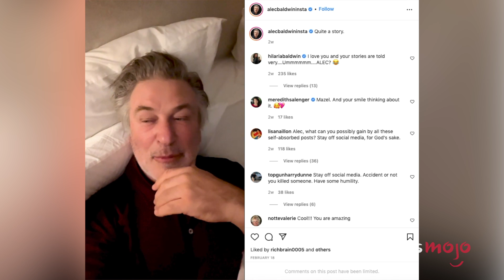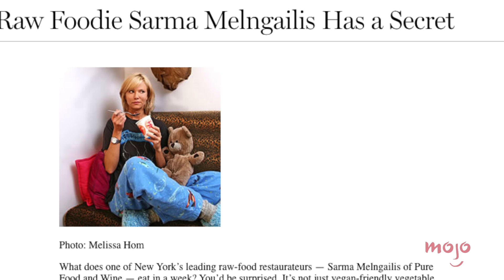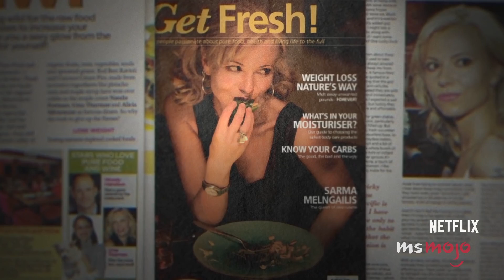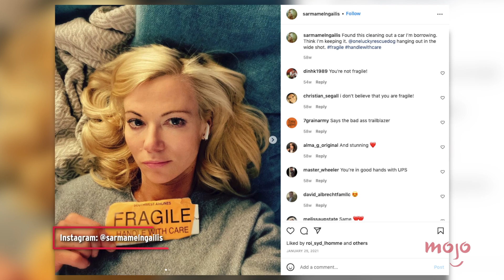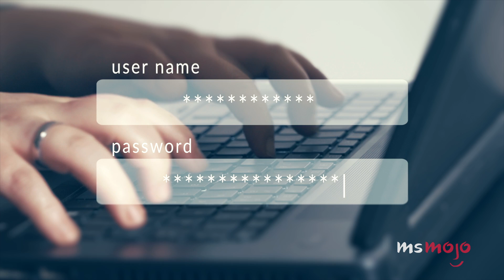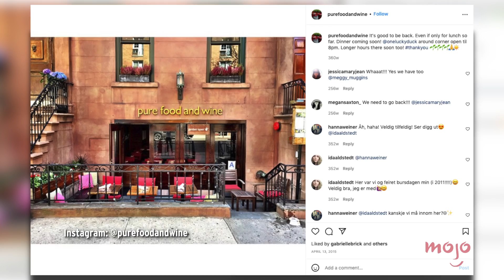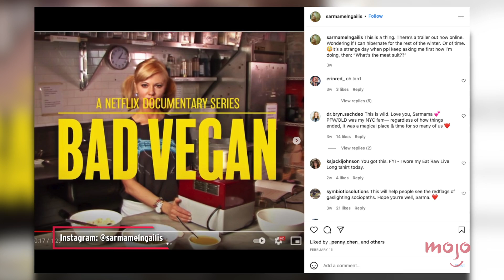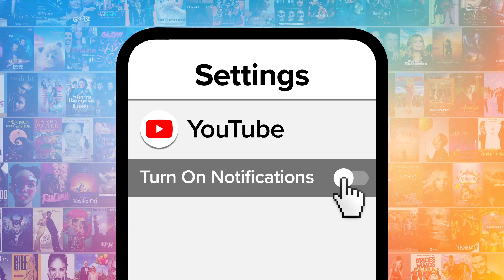The Shocking True Story of Bad Vegan: Fame. Fraud. Fugitives.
We're sure the Netflix miniseries documentary has you interested in the true story of "Bag Vegan." For this essay, we’ll be exploring the scandalous real-life events that inspired Netflix’s miniseries documentary. Our video includes Sarma Melngailis, Jeffrey Chodorow, Anthony Strangis, and more! What did YOU think of "Bad Vegan?"